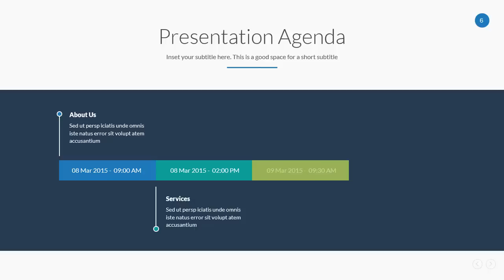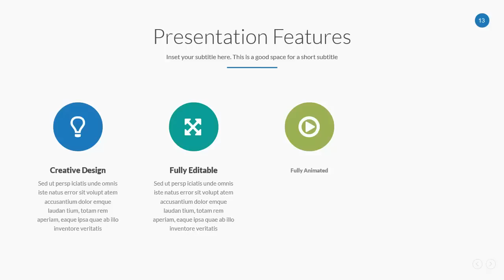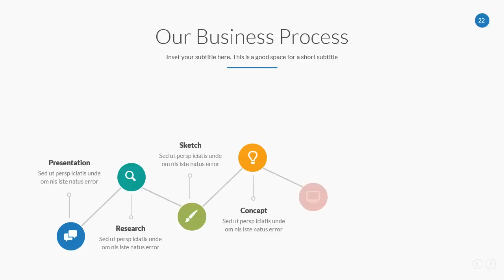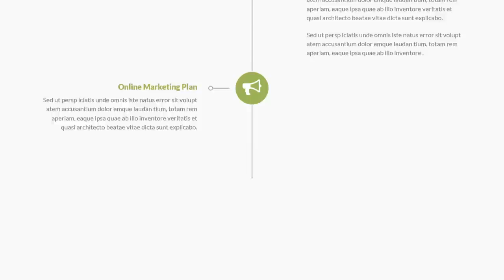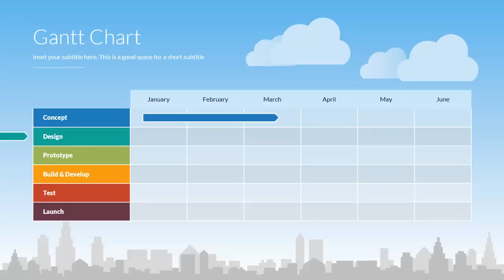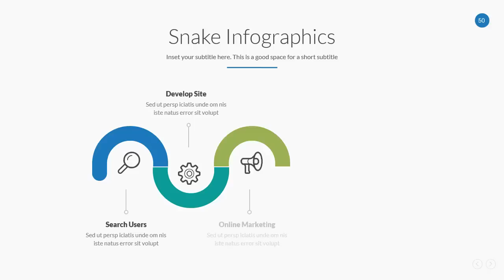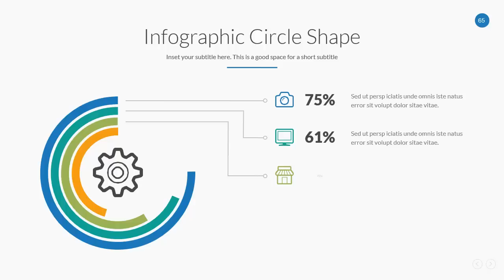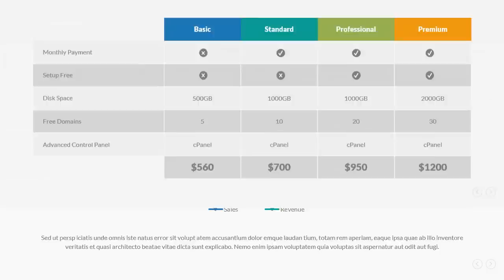Best PowerPoint Template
How to Boost Your Business by Digital Marketing?

Nowadays the old marketing tricks has gone, it's Digital Marketing turn. So, how you can boost your business by digital marketing.

For example: every people heard the name of Google, so by google and its services, he or she can boost his business.

How to use Google for Digital Marketing?
The first thing to use google is Find-ability. For example someone needs a service, if he use the google search engine, if your company name be in the first page, so you have more change to get his job.

The second is PPC: PPC campaign allows advertisers to bid on certain keywords related to their business so that when a consumer searches for those keywords.
The Final trick to boost your business is to have a great presentation of your services, by:

Boost Business Presentation Template, you can boost your business.